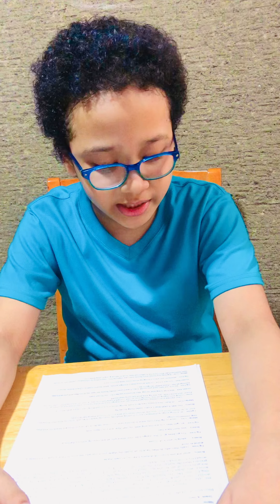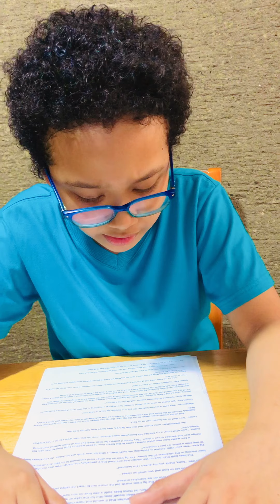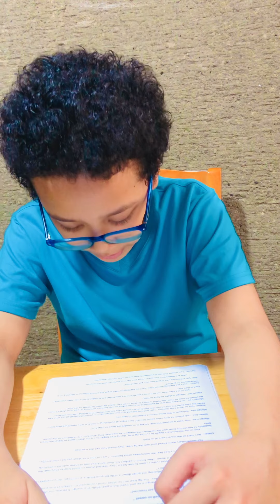English Assignment- The Proud Tree